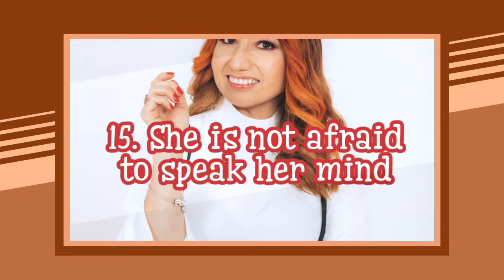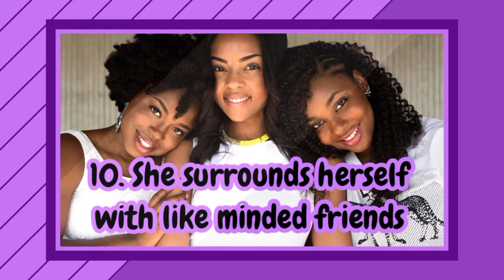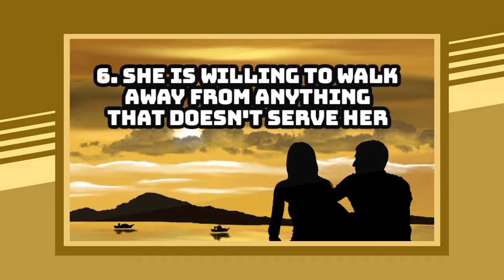15 traits of a high value woman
Are you a high value woman? What are the traits that separate you from other women? What unique set of characteristics set you apart?
This video tells it all. High value women like Oprah Winfrey, Michelle Obama, Majorie Harvey, and so on

Follow highriselines (highriselines.com) on all our social handles